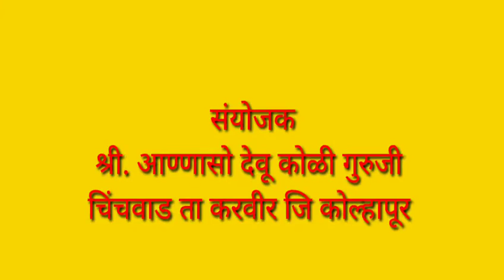कोरोना योद्धा सन्मान सोहळा चिंचवाड ता करवीर जि कोल्हापूर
संयोजक आण्णासाहेब देवू कोळी फोटोग्राफी श्री. देवेंद्र खोत व्हिडिओ निर्मिती राजकुमार चौगुले सर